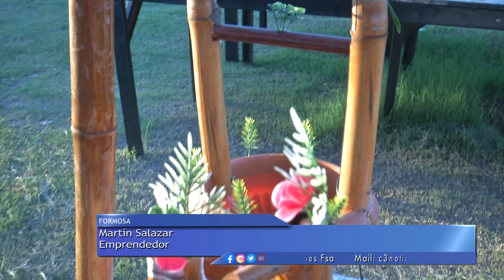FERIA MUNICIPAL DE VERANO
TAMBIÉN EL MUNICIPIO OFRECE UN ESPACIO PARA EMPRENDEDORES, DE JUEVES A DOMINGO, EN EL PASEO GASTRONÓMICO FERROVIARIO. ESTA FERIA ESPECIAL DE VERANO SE SUMA A LOS NUMEROSOS ESPACIOS QUE BRINDAN LOS GOBIERNOS PROVINCIAL Y MUNICIPAL PARA EMPRENDIMIENTOS ARTESANALES.